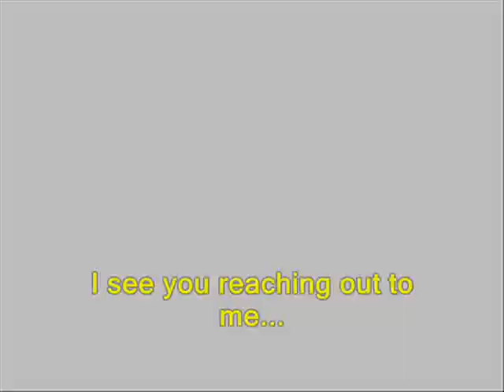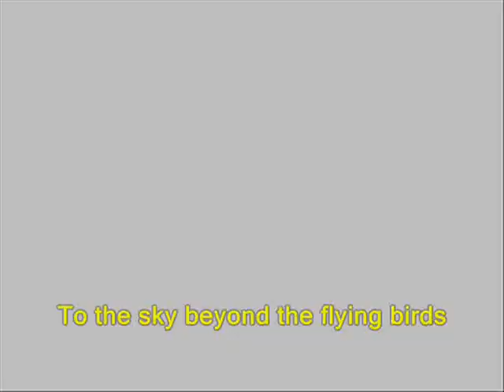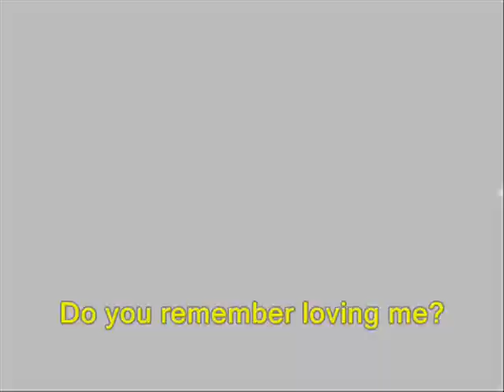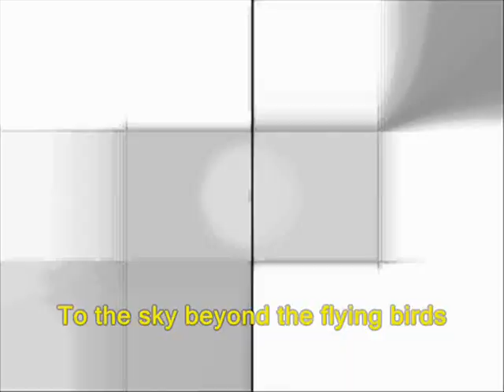Melodies of life Computer Engineering DATA College